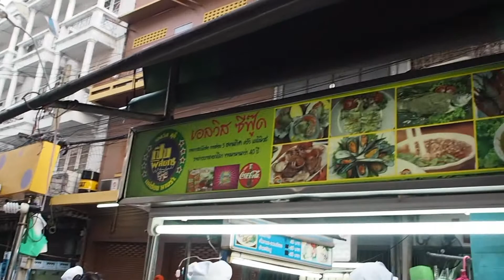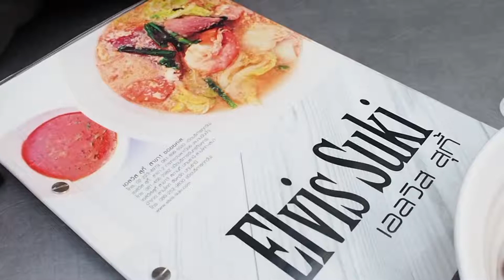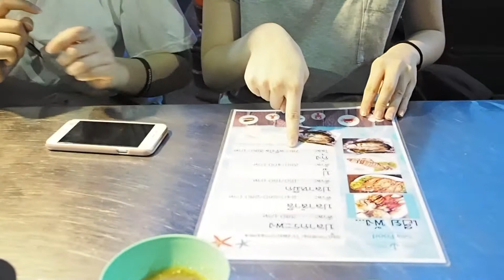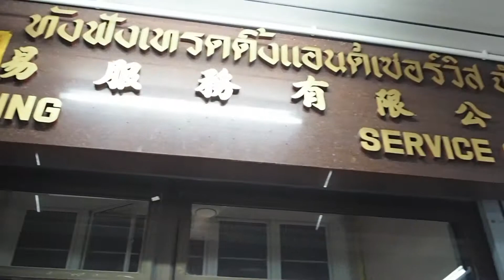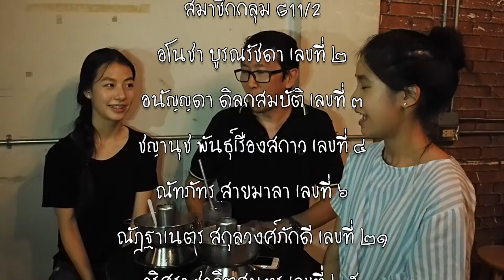หาของกินร้านดังที่ ยศเส